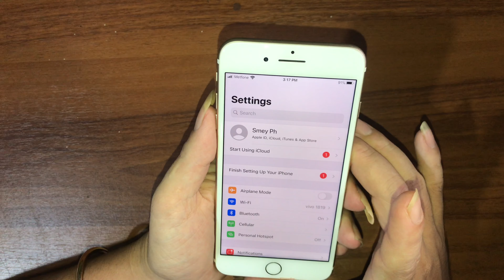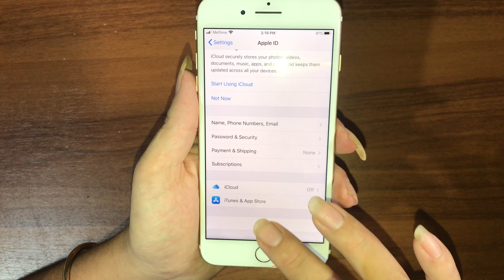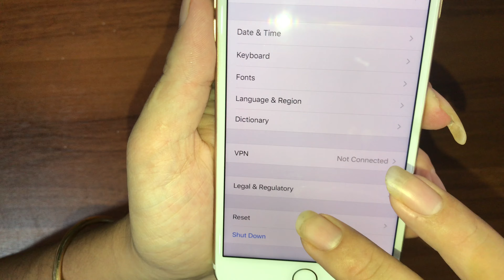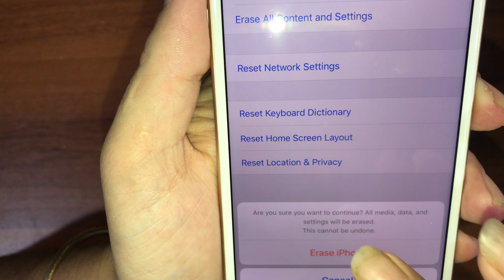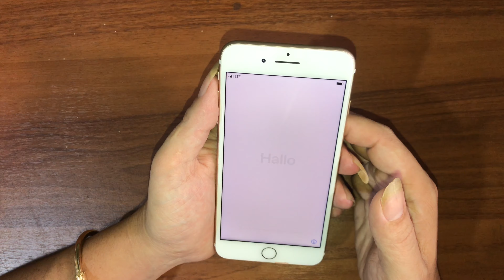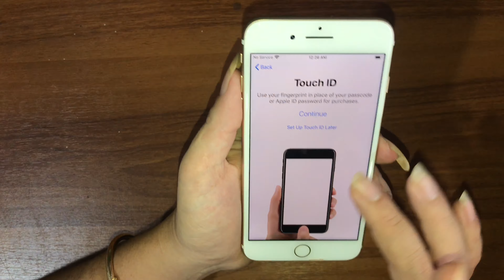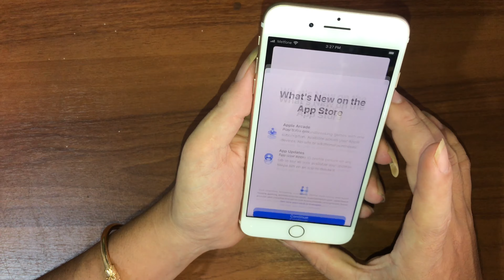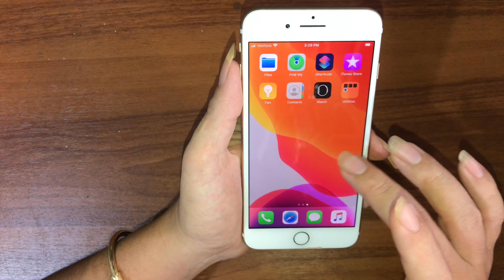របៀបធ្វើអោយទូរស័ព្ទ​ IPhone ដើរលឿន.100% | How to data factory reset on IPhone